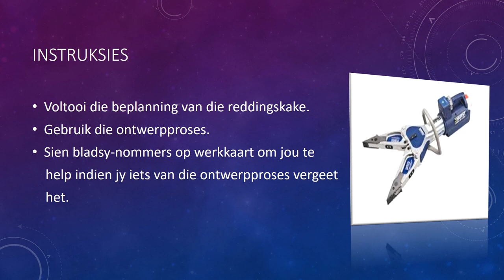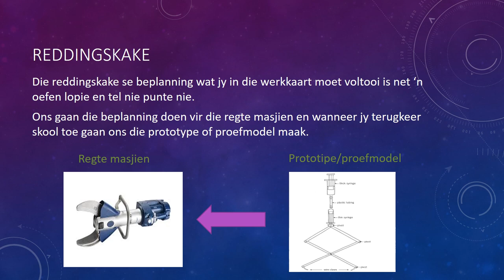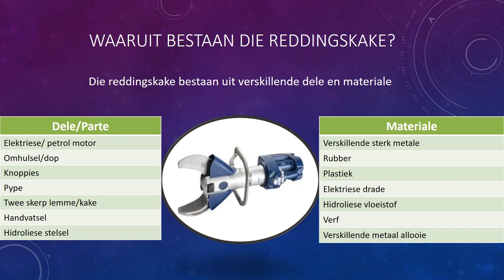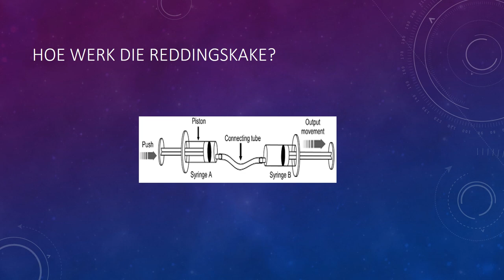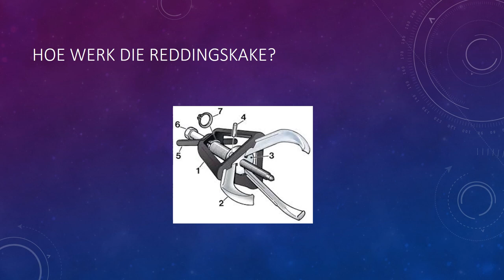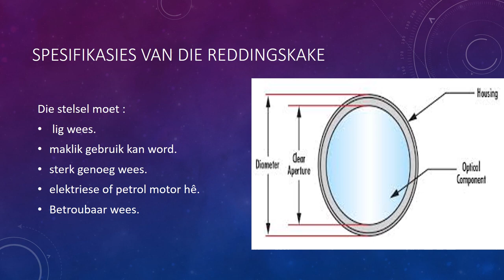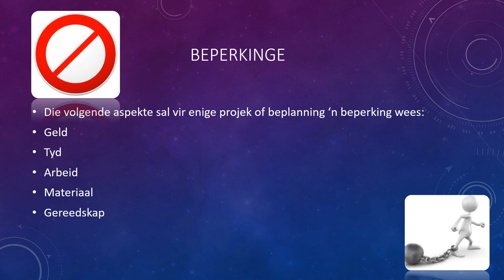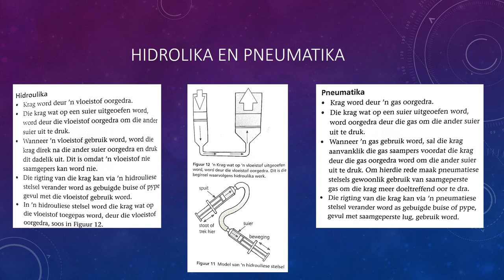18 - 22 Mei - Gr. 7 - TEG - Aanbieding (Mini praktiese taak)